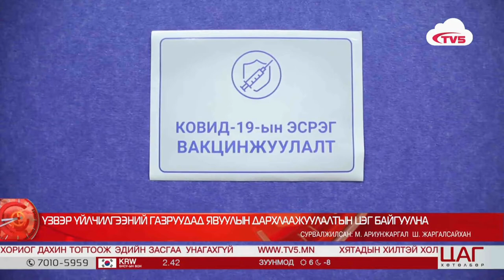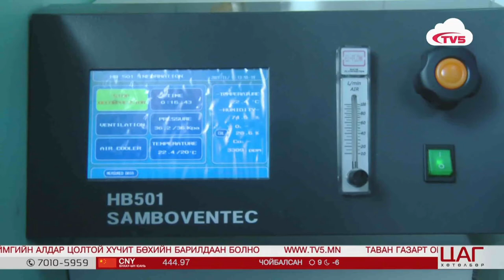2021 ны арваннэгдүгээр сарын 01-нээс урлаг, соёл, спортын арга хэмжээг 50 хувийн дүүргэлттэйгээр